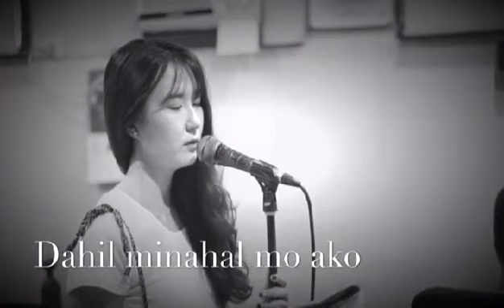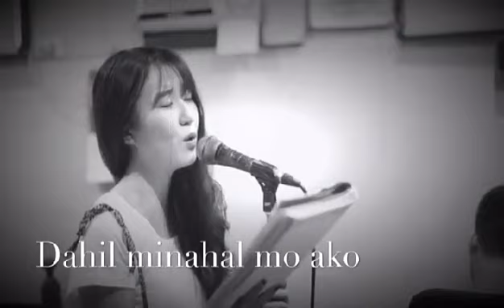Iba't Ibang OPM cover 비오는날 듣기 좋은 필리핀 노래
it's been 4 years ago! may ubo pa ako noong nag record kami ng friend ko, pero it was so fun.
ang bilis ng oras. I want to share this to you kasi maraming magandang OPM talaga.
Hope you like it. keep safe at Salamat po!

벌써 4년전에 불러본 필리핀 노래들. TMI를 하자면 이때 비도오고 감기도 걸렸는데 친구와 함께 녹음을 해보았어요. 다 제가 좋아하는 노래로 후렴만 불러보았어요. 시간 참 빠르네요. 비도 주륵주륵 왔던 그날... 한번 공유해봅니다.
들어주셔서 감사합니다. 건강하시고 행복하세요.